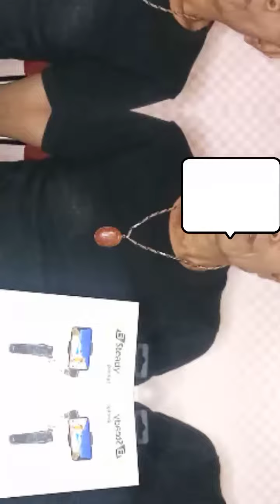PENCIPTA LAGU | KOTA BANDUNG YANG INDAH | RICKY RIKI BERTEMU FERI OPPA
Pencipta lagu kota bandung yang indah, ricky riki bertemu dengan youtuber Feri OPPA di jakarta timur, indonesia, lagu kota bandung yang indah, di ciptakan oleh ricky riki, untuk menarik rasa kecintaan masyarakat kota bandung, gubernur jawa barat, ridwan kamil, mendengarkan lagu kota bandung yang indah, cipta ricky riki, mvm production, mvm production sdn bhd malaysia, mvm productions, cara menciptakan lagu, ciptakan lagu indah, ciptakan lagu indah kau senyum semanis buah, ciptakan lagu, ciptakan lagu dadakan, ciptakan lagu indah kau semanis buah, ciptakan lagu spontan, ciptakan lagu untuk ayu ting ting, ciptakan lagu sendiri, ciptakan lagu indah senyum semanis buah, ciptakan lagu ini

Sampai ketemu di video selanjut nya ~^^